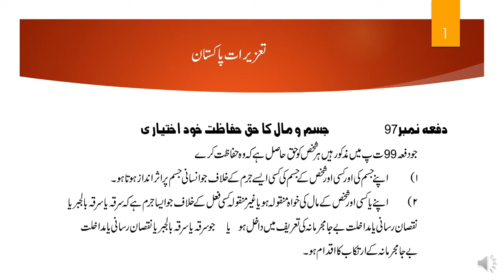SECTION 97 PPC | RIGHT OF PRIVATE DEFENCE OF BODY AND PROPERTY | PPC LECTURES | POLICE LAWS | IPC